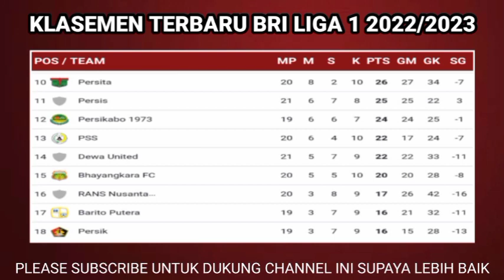Jadwal BRI Liga 1 Hari ini - PERSIJA vs PERSIKABO - PERSIJA - Klasemen Liga 1 Indonesia 2023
Persija vs Persikabo
Madura United vs Persebaya

PSM Makassar vs Rans United
Arema FC vs Bali United
Borneo Fc vs Persik

Barito Putera vs PSS Sleman
PSIS vs Persib